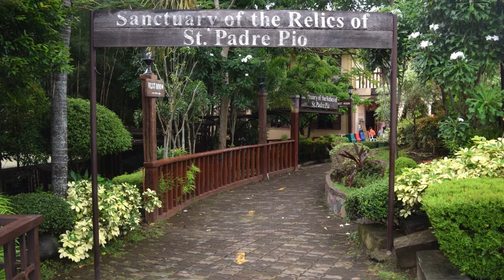Parish and National Shrine of Saint Padre Pio, Santo Tomas, Batangas, Philippines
Parish and National Shrine of Saint Padre Pio

Barangay San Pedro, Santo Tomas, Batangas, Philippines